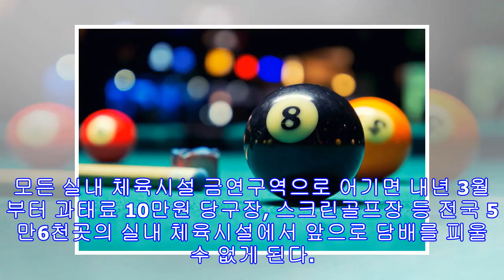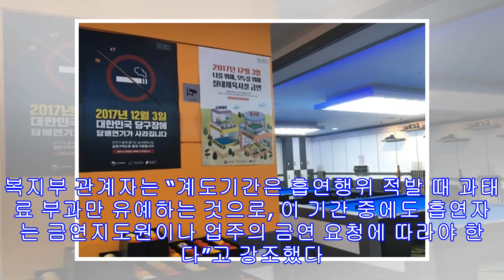오늘부터 스크린골프장·당구장도 금연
모든 실내 체육시설 금연구역으로 어기면 내년 3월부터 과태료 10만원 당구장, 스크린골프장 등 전국 5만6천곳의 실내 체육시설에서 앞으로 담배를 피울 수 없게 된다. 적발되면 10만원의 과태료를 내야한다. 보건복지부는 이런 내용으로 지난해 개정된 국민건강증진법을 3일부터 본격 시행한다고 밝혔다. 이전엔 1000명 이상 수용하는 대규모 실내 체육시설만 금연구역으로 지정했지만 앞으로는 규모에 상관없이 규제한다. 이에 따라 해당 업주는 금연구역 안내 표지판이나 스티커를 건물 출입구와 계단, 화장실 등에 부착해야한다. 위반하면 최대 500만원의 과태료를 낸다. 흡연자에게 부과하는 과태료 10만원은 석 달의 계도기간을 둔 뒤 내년 3월2일부터 시행하기로 했다. 2013년 피시방 전면 금연구역 시행 때도 여섯 달 동안...